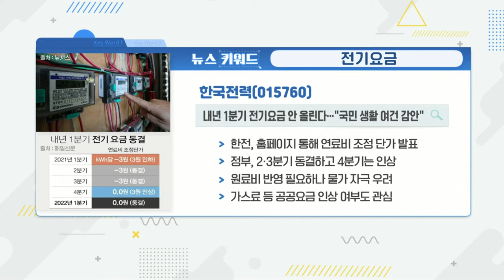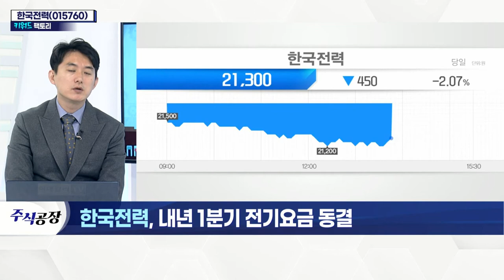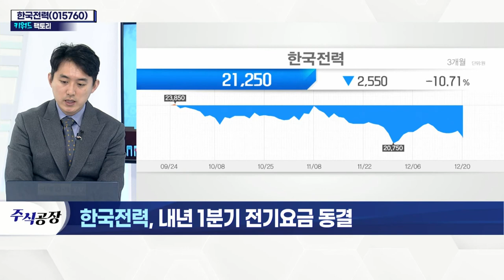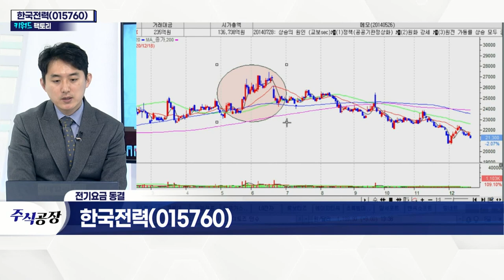한국전력(015760)... 내년 1분기 전기요금 동결_키워드 팩토리 (20211220)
한국전력(015760)... 전기요금
- 내년 1분기 전기요금 동결 결정
- 코로나19 장기화 및 높은 물가 상승 고려
- 연료비 상승 등 실적 악화 불가피
- 연료비 연동제 취지 퇴색 우려
- 수금 악화 지속 전망